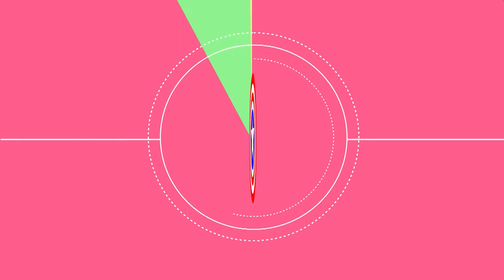Who is Old Man Vreeke In Jumanji? | The 43rd Annual Saturn Awards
Erni talks to Tim Matheson at the 43rd Annual Saturn Awards about his role as Old Man Vreeke in the new Jumanji film.